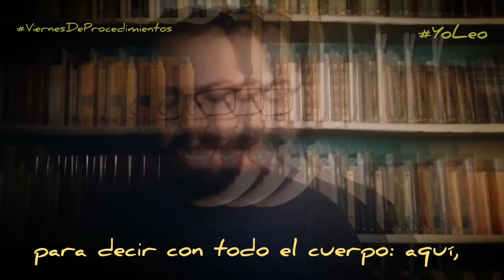YoLeo 12 Poesía coloquial o Poesía comunicativa